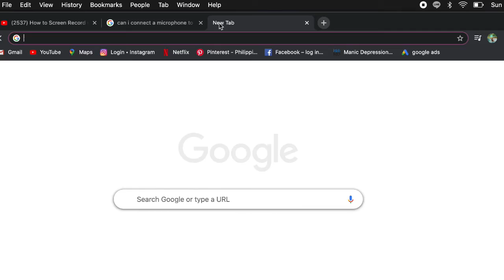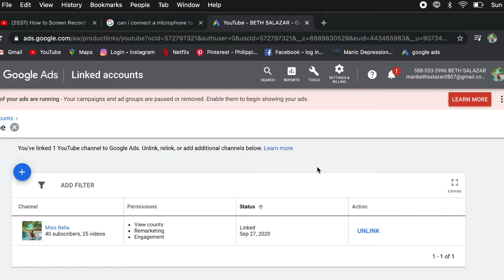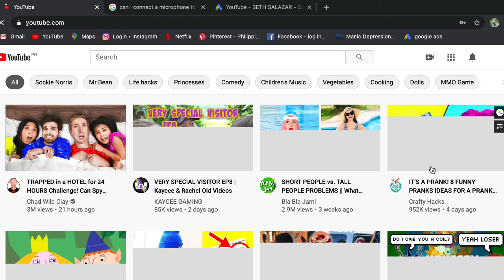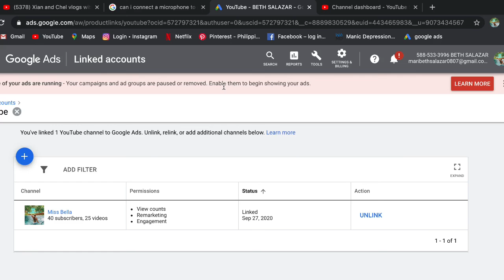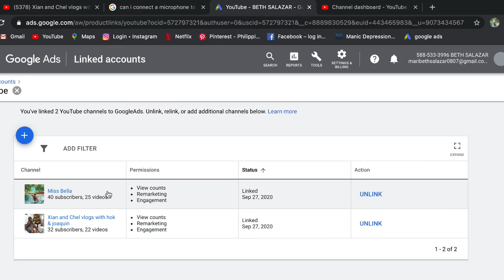How to Connect Youtube Channel to Google Ads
This Video has no intent to copyright
videos are made for own playlist and for entertainment.